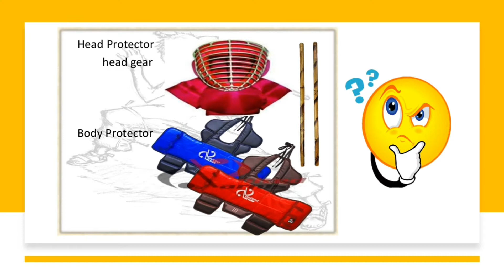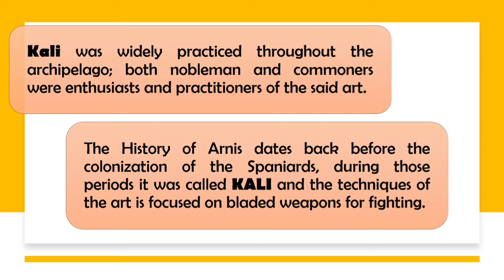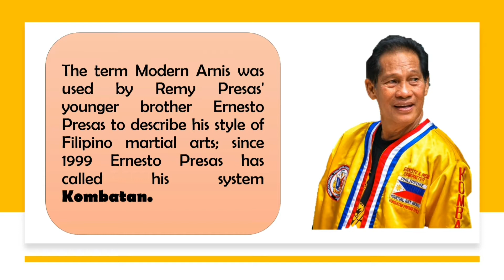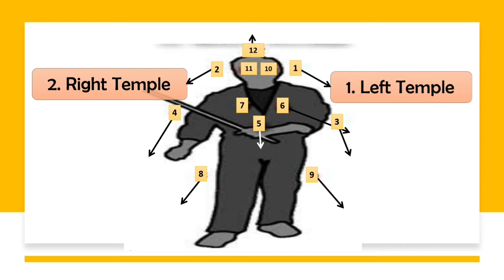HISTORY OF ARNIS | 12 STRIKING TECHNIQUES IN ARNIS | CHEONG KIM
Second Quarter Lesson In PE 7
Week 5 - Day 3 and 4
MELCS-BASED

MELC: Describes the nature and
background of the sport (PE7GS - IId - 5)

 📍The History of Arnis dates back before
the colonization of the Spaniards, during
those periods it was called Kali and the
techniques of the art is focused on bladed
weapons fighting.
📍Kali was widely practiced
throughout the archipelago; both nobleman
and commoners were enthusiasts
and practitioners of the said art. Also during
those days Kali is being taught in a schoollike training ground which was called
Bothoan along with military tactics, Alibata
(Native Alphabet) and herbal medicines.
 📍On the dawn of April 27, 1521 the
Portuguese navigator and warrior named
Ferdinand Magellan was defeated by a
native warrior chief named Lapu-Lapu. This
was the recorded incident in which Kali was
used against foreign invaders. Forty years
after that event, on April of 1564 another
warrior navigator from Spain named Miguel
De Legaspi landed in Abuyog Leyte
Philippines. He was aware of the
unfortunate fate of Magellan so took a nonhostile approach to avoid battle with the
native.
 📍He befriend the warrior chief Malitik.
It is at this point he witnessed the deadly
fighting skills of the natives through a
demo to entertain them. Afterward he
traveled to the nearby island of Sugbo and
met another warrior chief named Tupas. He
took a non-hostile approach again to avoid
confrontation. For the second time he
witnessed the formidable fighting
techniques of the natives through a
demonstration.

BRIEF INTRODUCTION
 📍Modern Arnis is the system of Filipino
fighting arts founded by Remy Presas as a
self-defense system. His goal was to create
an injury-free training method as well as an
effective self-defense system in order to
preserve the older Arnis systems.
📍The term Modern Arnis was used by Remy
Presas' younger brother Ernesto Presas to
describe his style of Filipino martial arts;
since 1999 Ernesto Presas has called his
system Kombatan.
📍It is derived principally
from the traditional Presas family style of
the Bolo (machete) and the stick-dueling art
of Balintawak Eskrima, with influences from
other Filipino and Japanese martial arts.
📍12 Basic Strikes in Arnis;
1. Left Temple
2. Right Temple
3. Left Shoulder
4. Right Shoulder
5. Stomach Thrust
6. Left Chest
7. Right Chest
8. Right Foot
9. Left Foot
10. Left Eye
11. Right Eye
12. Crown

PS: Thank you so much Sir Sonny for being my partner for today's lesson. 🤗😍